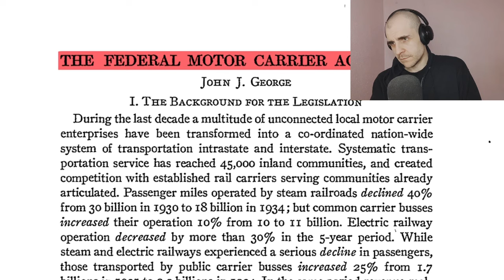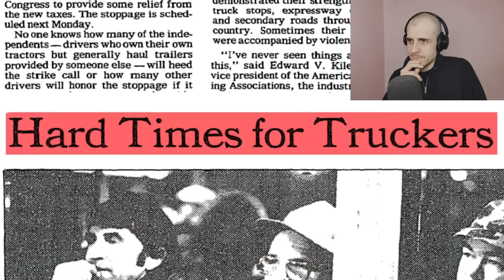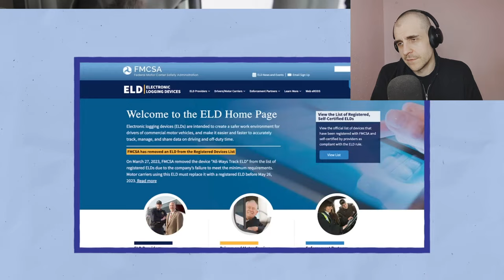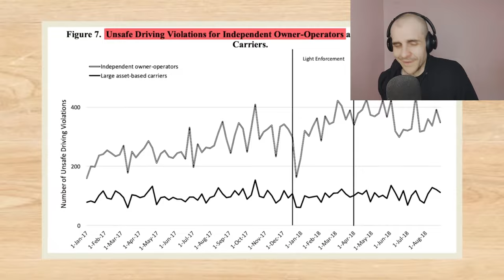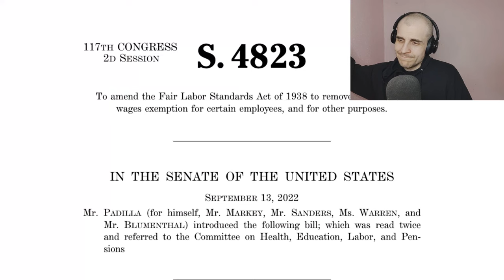The truckers are screwed